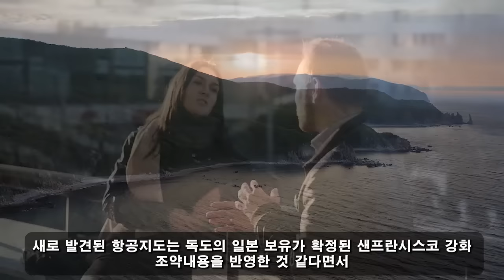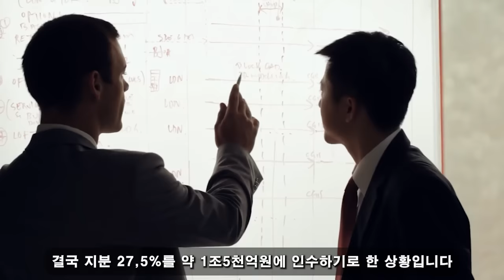국가 군사 비밀! 04월 07일 5:00